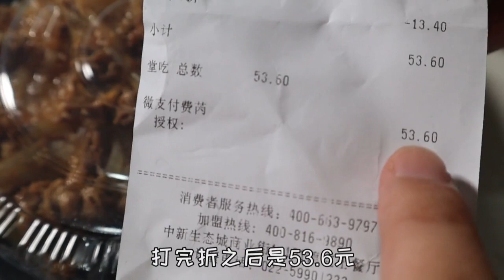【回忆录】德克士的饭真的好吃吗？小伙一下买来三份，挨个吃给你们看！